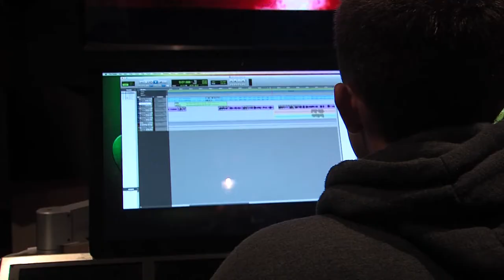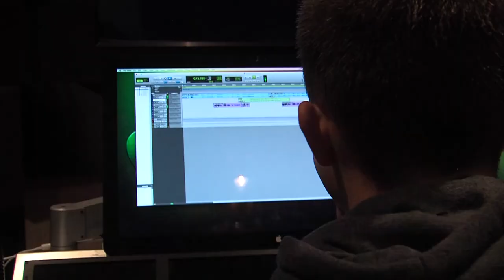New KZOW Director - Mitchell News Package